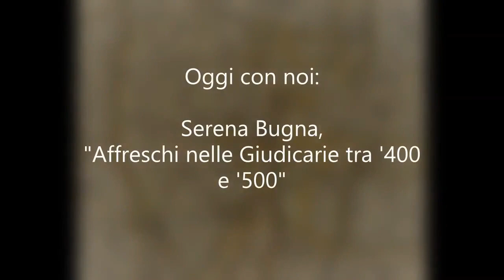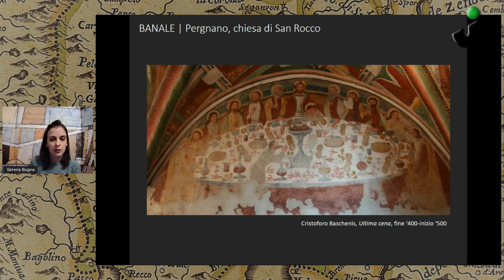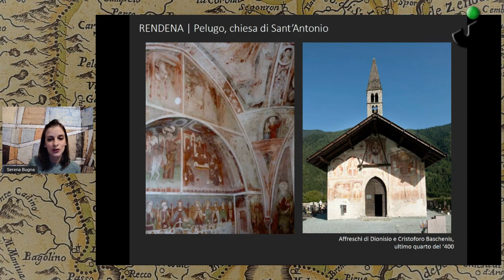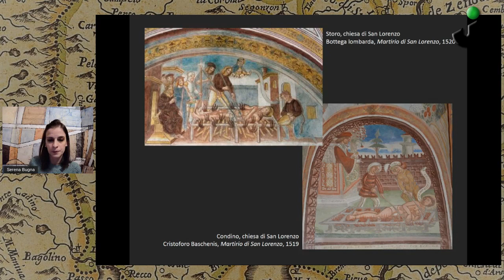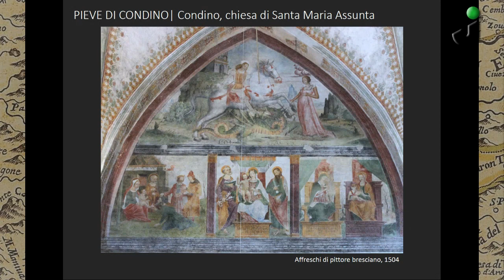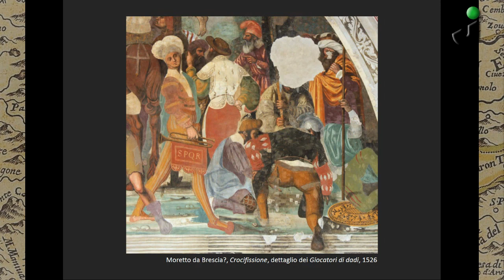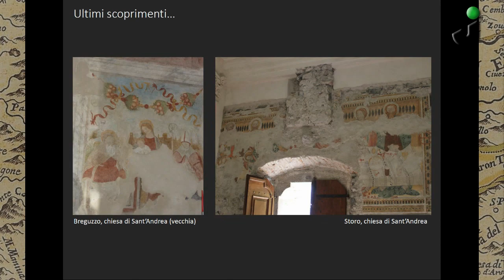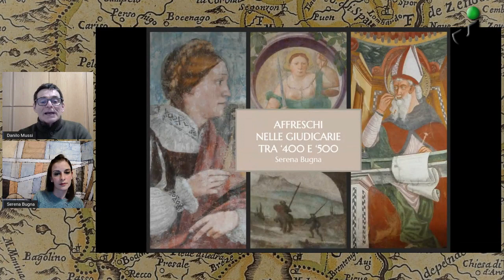3. Serena Bugna - "Affreschi nelle Giudicarie tra '400 e '500"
I Martedì della Judicaria